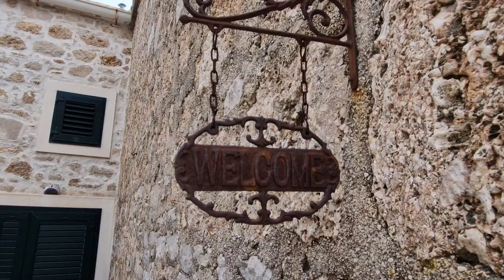Little walking route, no. 2 (Bol - Brač)